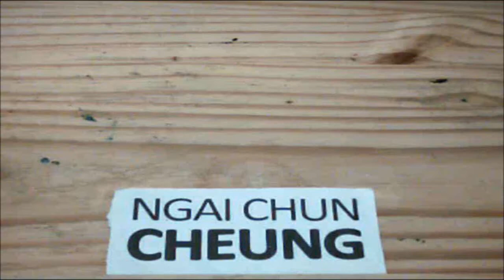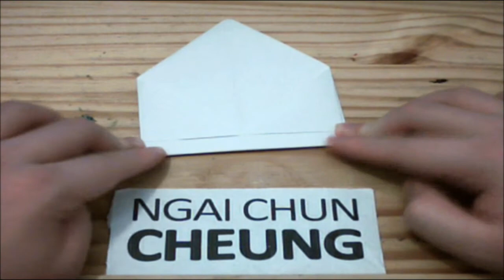Origami Paper Bowl (Tutorial)